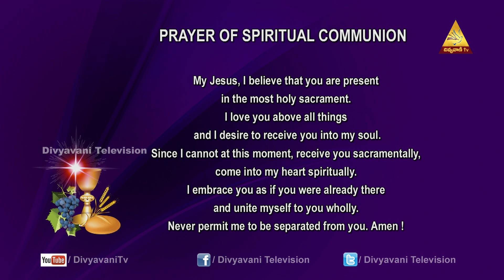CATHOLIC MASS TODAY | FR MARREDDY | NOV 12, 2020 12 PM